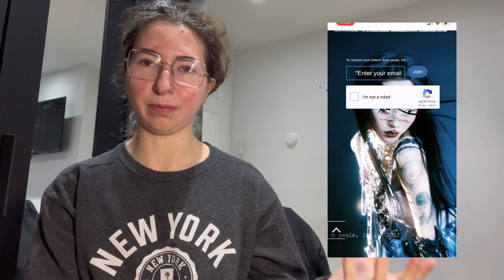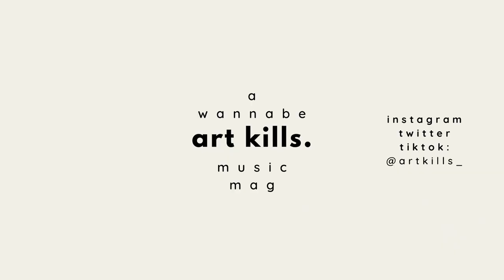Who is YEULE, the chameleonic artist from Singapore? | Art Kills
🎼 Let me know what you think of yeule and feel free to recommend new artists in the comments below!